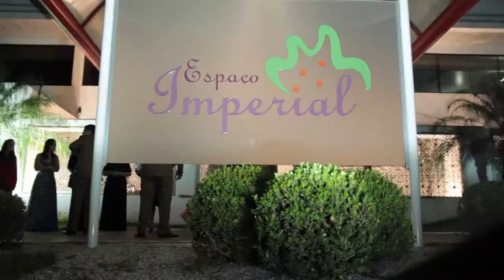Wedding Day - Filme de Casamento - Rafaella e Daniel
Vidiocese Filmes